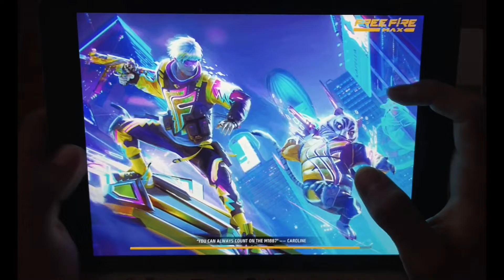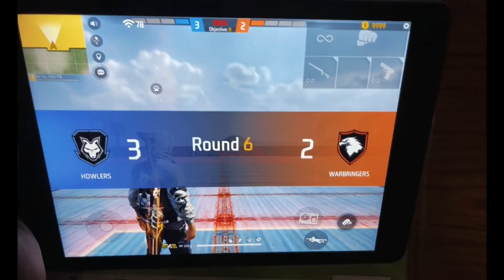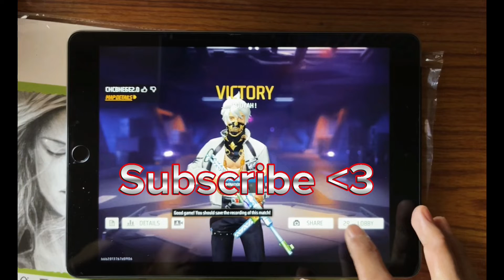CONFIGURATION PERFECT Para IPad 6th Generation | 3 claw handcam 😱|Only red 💯 accuracy ‼️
Enjoy the Lovely gameplay .
©️ Copyright : We allow anyone to make reaction videos but the video must remain branded under {MR RATTLER} (with our channel link) in the description box.
©️ Copyright : We allow anyone to make reaction videos but the video must remain branded under {Sailen Mgr} (with our channel link) in the description box.

1.Garena Free Fire Indonesia Live
2.Garena Free Fire Brazil Live
3.Garena Free Fire Brasil Live
4.Garena Free Fire India Live
5.Garena Free Fire Singapore Live